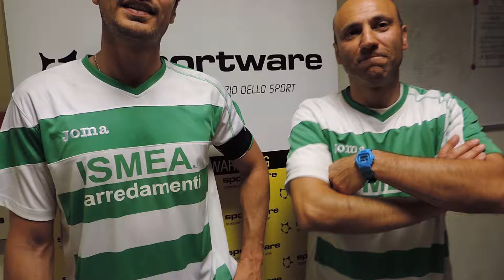Intervista con Massimiliano Maggiori e Moreno Angelelli (Ismea Salone Ud Marzocca)